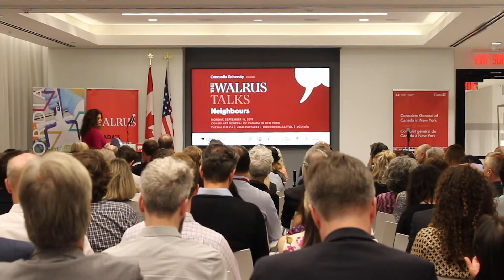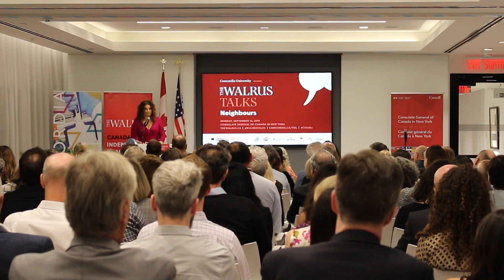How neighbourhoods influence our health | Jennifer McGrath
Jennifer McGrath spoke at Concordia University presents The Walrus Talks Neighbours, in New York.